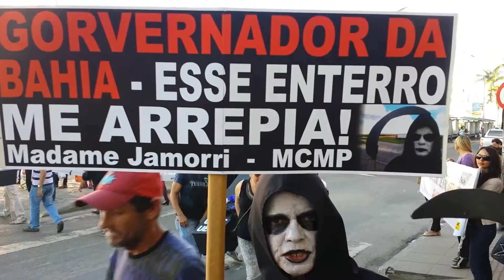Vitória da Conquista: Em protesto, servidores da UESB simulam sepultamento no Comércio